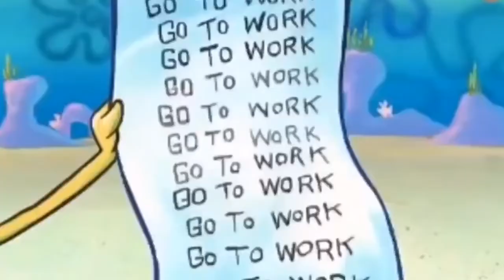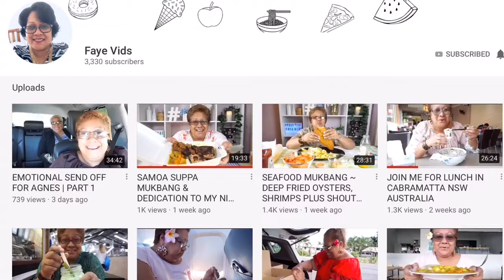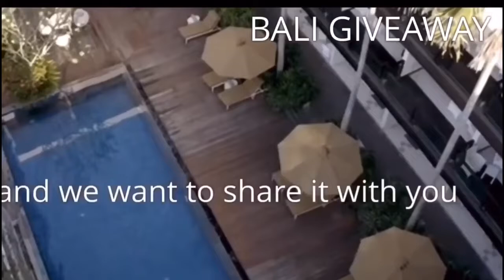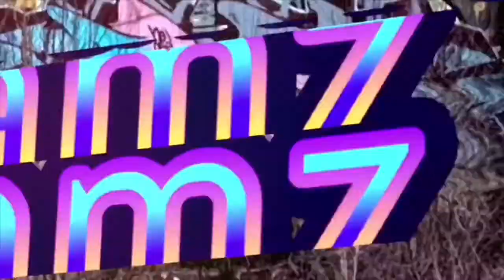KIWI BOY CAN FLY LIKE MIKE, AND HE REACHES THE SKY | SHOUTOUT OUR POLYTUBERS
School Holidays here in Australia are over, time for everyone to return home. We hang out while the girls play games with our ONYX KIDS. Also reminder about our Bali Holiday Giveaway about to drop in 2 weeks, don’t forget to enter. And always, supporting our polytubers Channels with daily shoutouts.

Cheeeeehooooo

Blessings 😍😍